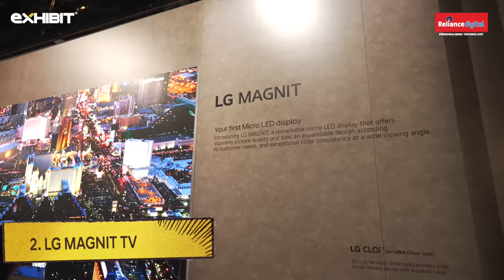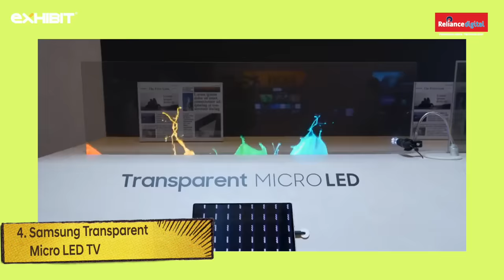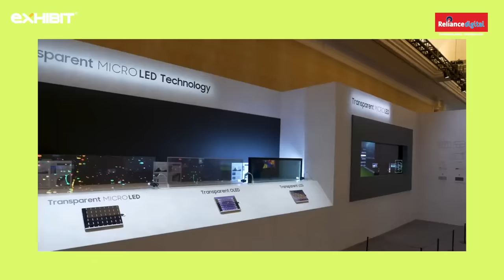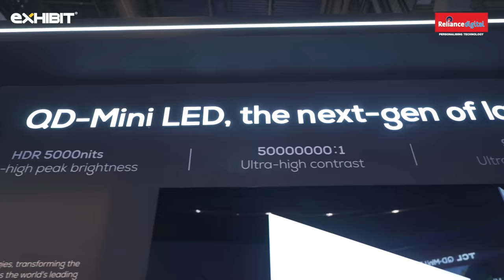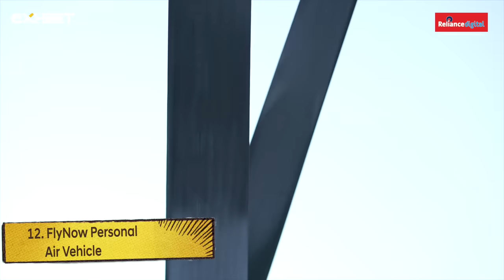CES 2024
CES 2024 put the spotlight on groundbreaking tech that will shape the future. From cutting-edge transparent TVs to flying vehicles, tomorrow comes with promises galore!  Here’s a glimpse of what innovations you can expect to see in the days to come.